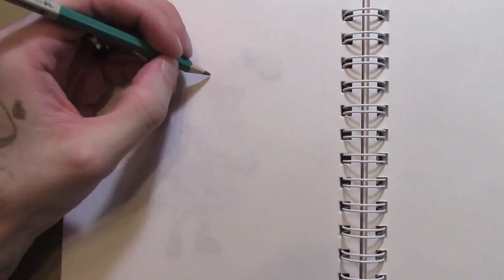406 - How to Draw Eliza Thornberry from the Wild Thornberrys